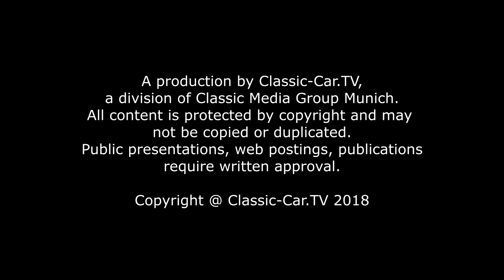RETRO Classics meets Barock 2018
Seit vielen Jahren ist die barocke Schloßanlage in Ludwigsburg Schauplatz von RETRO Classics meets Barock. Eine gelungene Kombination zwischen Oldtimern und historischem Ambiente. Im Innenhof des Residenzschlosses wurden auch in diesem Jahr die vielfältigsten automobilen Klassiker präsentiert. Tausende von Besuchern waren auch bei der 13. Ausgabe angetan von diesem besonderen historischen Parkplatz und flanierten während der Veranstaltungstage zwischen den edlen Karossen.